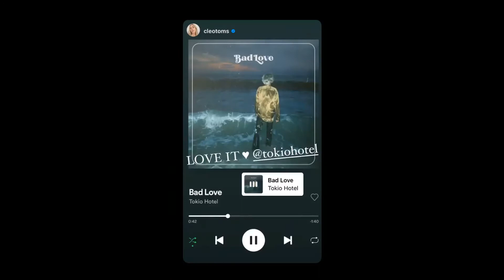05 02 2022 - Tokio Hotel Instagram Stories I - XI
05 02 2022 - Tokio Hotel Instagram Stories I - XI